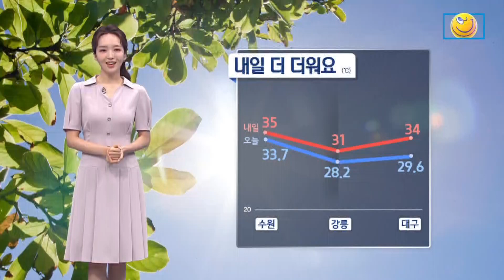[날씨]내일 폭염특보 확대·강화…오늘보다 더워 | 뉴스A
[날씨]내일 폭염특보 확대·강화…오늘보다 더워

내일은 오늘보다 더 덥겠습니다. 수원은 한낮에 오늘보다 2도가량 올라 35도까지 오르겠고요. 강릉과 대구도 3도가량 오르겠습니다. 내일은 폭염특보가 더 확대 강화될 가능성이 높아 온열질환에 주의하셔야겠습니다.

〈평일〉
08시 50분 김진의 돌직구 쇼
12시 00분 뉴스A 라이브
17시 20분 뉴스TOP10
19시 00분 뉴스A

〈주말〉
12시 10분 토요랭킹쇼·뉴스A 라이브
19시 00분 뉴스A

〈평일〉
08시 00분 라디오쇼 정치시그널 (유튜브 라이브)
08시 50분 김진의 돌직구 쇼
10시 20분 김진의 더라방 (유튜브 라이브)
12시 00분 뉴스A 라이브
15시 50분 강력한 4팀
17시 20분 뉴스TOP10
19시 00분 뉴스A

〈주말〉
12시 00분 토요랭킹쇼·뉴스A 라이브
17시 40분 뉴스TOP10
19시 00분 뉴스A